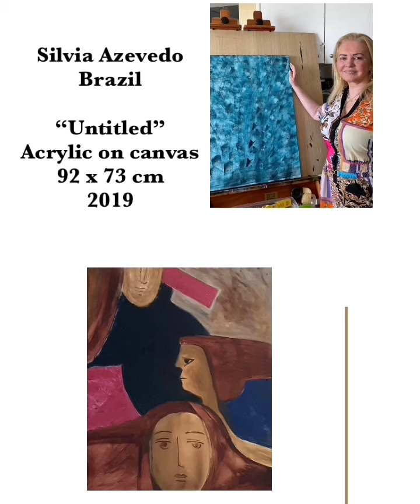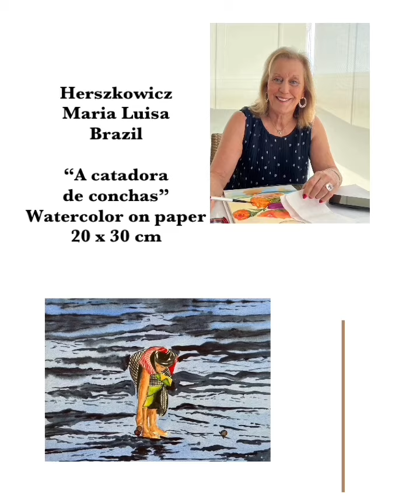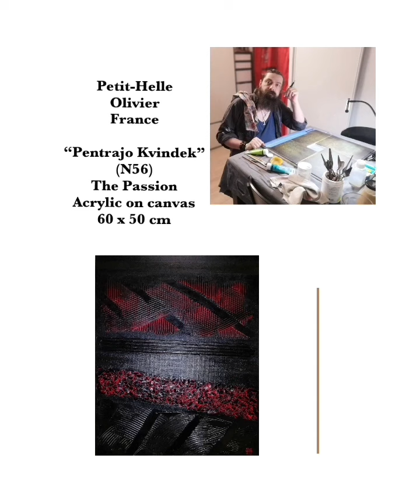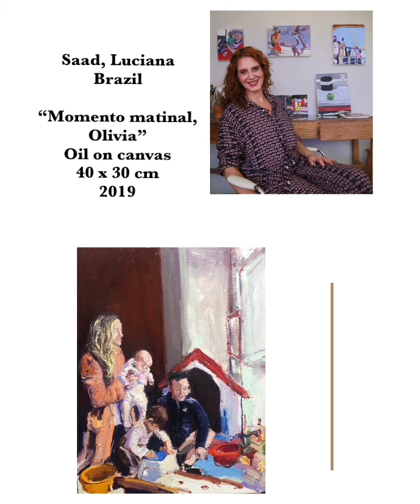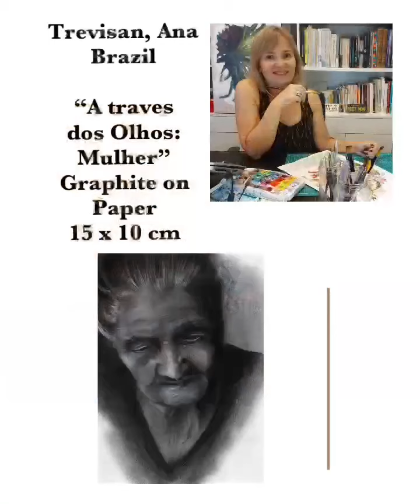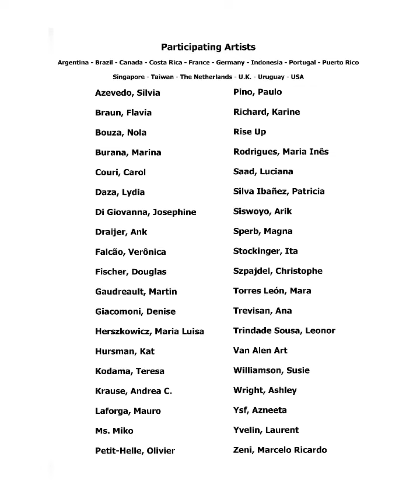Opening "International Women's Day" March 2022 - Collective, International & Virtual Show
Presents
"International Women's Day" March 2022
Collective, International & Virtual Show
Opening & Opening Remarks:
- March 8th, 11 AM (PST): (Video)
- March 9th, 10th, 11th, 12th, 11 PM (PST): Live Stream Instagram @menduinaschneidergallery
Participating Artists:
Argentina - Brazil - Canada - Costa Rica - France - Germany - Indonesia -Portugal - Puerto Rico
Singapore - Taiwan - The Netherlands - U.K. - Uruguay - USA -
Azevedo, Silvia.
Bouza, Nola.
Braun, Flavia.
Burana, Marina
Couri, Carol.
Daza, Lydia.
Di Giovanna, Josephine.
Draijer, Ank.
Falcão, Verônica.
Fischer, Douglas.
Gaudreault, Martin.
Giacomoni, Denise.
Herszkowicz, Maria Luisa.
Hursman, Kat.
Kodama, Teresa.
Krause, Andrea C.
Laforga, Mauro.
Ms. Miko.
Petit-Helle Olivier.
Pino, Paulo.
Richard, Karine.
Rise Up.
Rodrigues, Maria Inês.
Saad, Luciana.
Silva Ibañez, Patricia.
Siswoyo, Arik.
Sperb, Magna.
Stockinger, Ita.
Szpajdel,Christophe.
Torres Leon, Mara.
Trevisan, Ana.
Trindade Sousa, Leonor.
Van Alen Art.
Williamson, Susie.
Wright, Ashley.
Ysf, Azneeta.
Yvelin, Laurent.
Zeni, Marcelo Ricardo.
Cultural Manager: Arte Global Malvicino Palermo (Brazil)
Menduina Schneider Art Gallery: 366 West 7th Street, San Pedro, City of Los Angeles, California 90731, USA